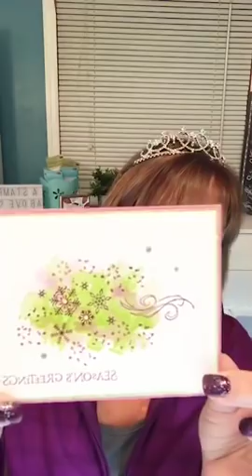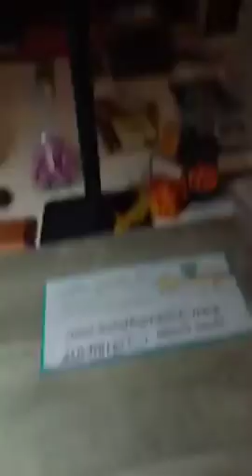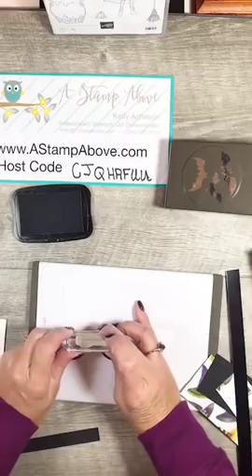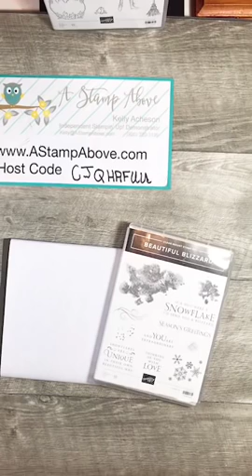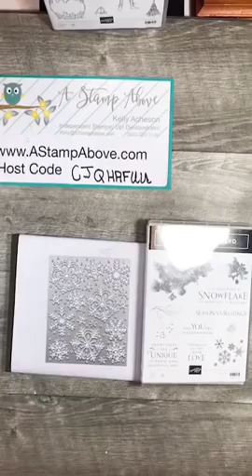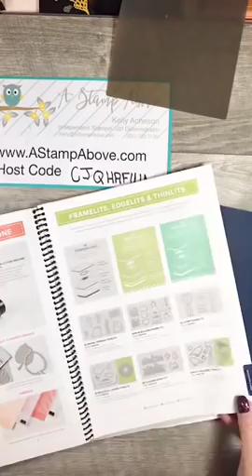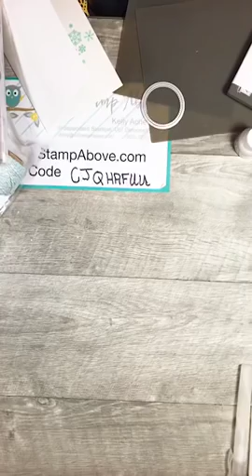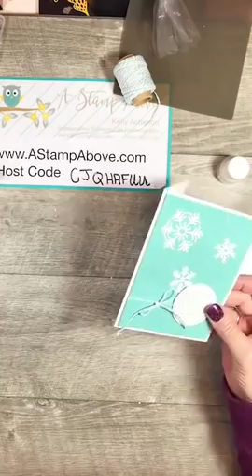Facebook Live Replay 9.30.18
• Toil & Trouble 12" X 12" (30.5 X 30.5 Cm) Designer Series Paper [147531] $11.00